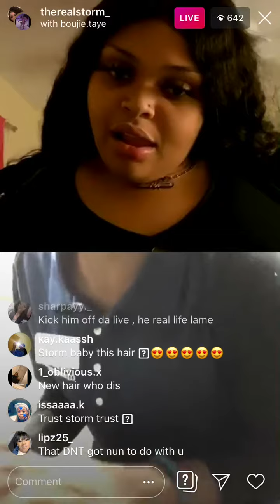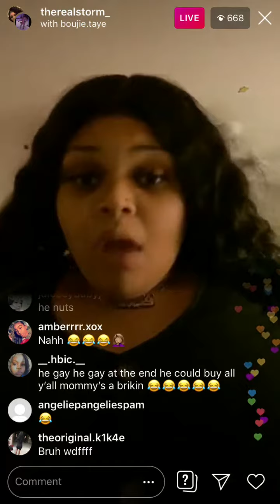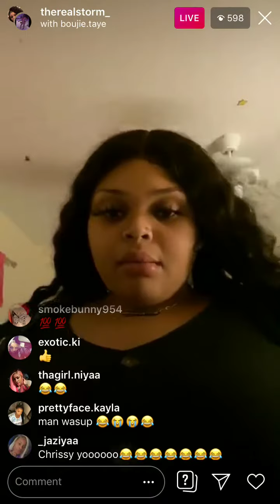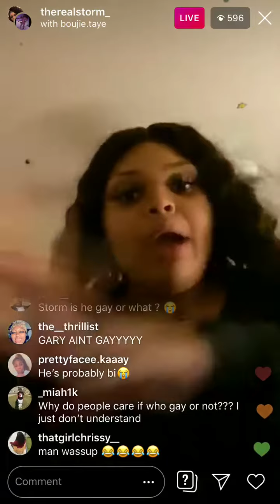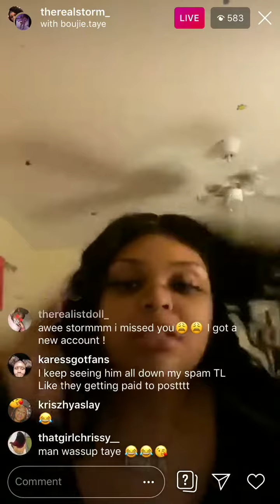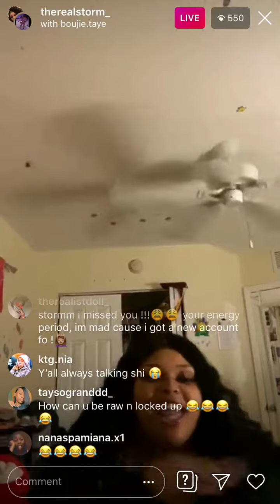TheRealStorm Argues On Ig Live That Garry Isn’t G** (1/8/2020)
Garry gay I’m sorry 😂😂😂